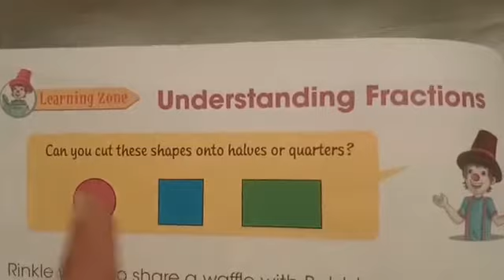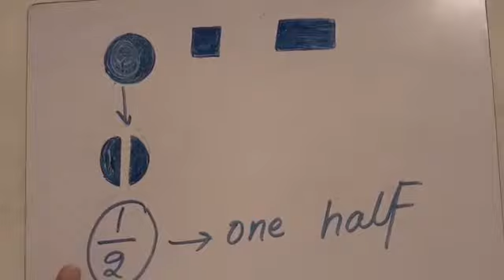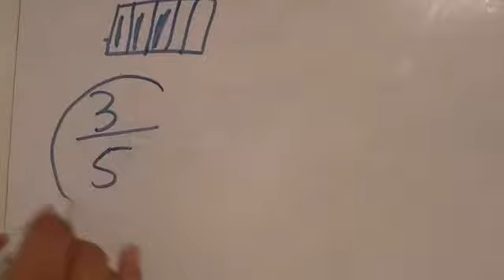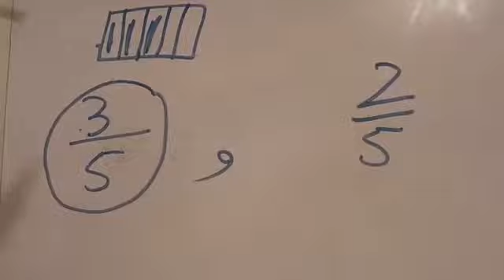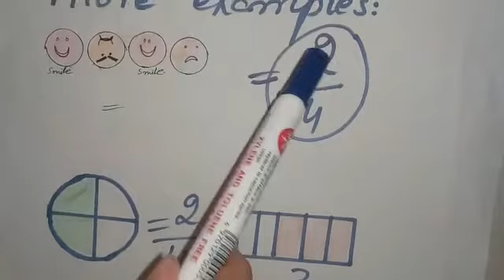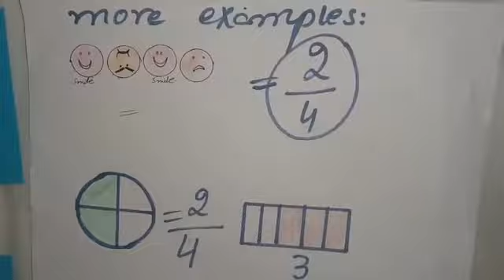G2_lec4_w1